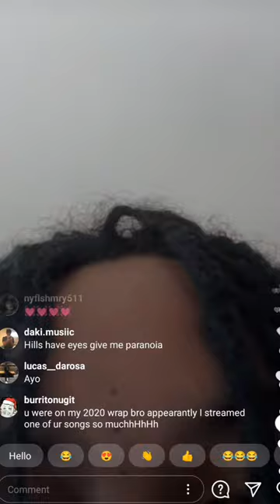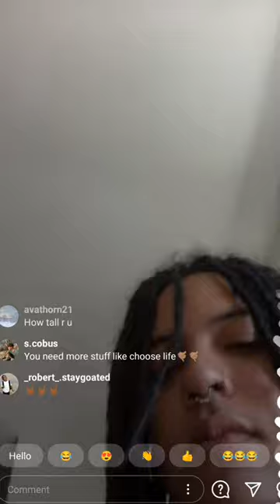Poorstacy - The Hills Have Eyes (Snippet)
Poorstacy Instagram Live poorstacy snippet #2020